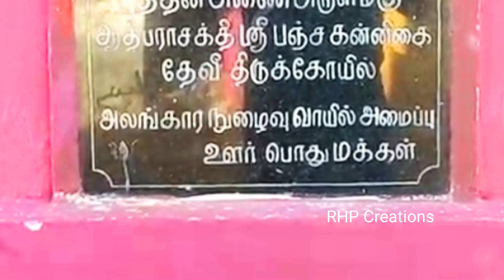Puthen Dam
Puthen Dam also called as puthan Dam is the mother of irrigation projects in Kanyakumari District.It is located near Nagercoil. This 250-year-old dam,built across the River Paraliyar was constructed by Marthanda Varma,the ruler of Travancore.
The dam is constructed to irrigate about 25,580 hectares of land in Kanyakumari District and 6,885 hectares of land in Tirunelveli District. This is one of the most beautiful dams of Kanyakumari, located interior.